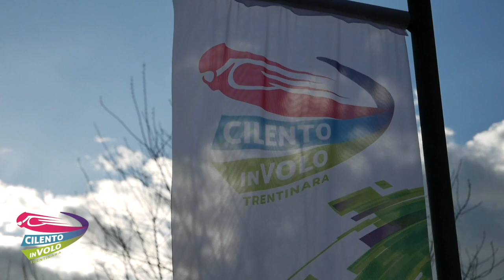2 marco e luca 29 04 2023